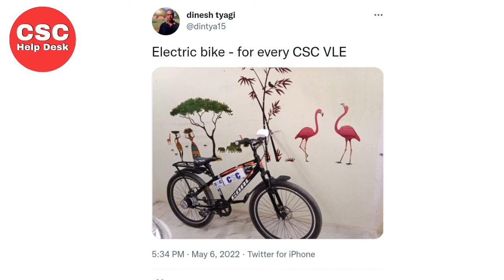CSC New Update ⚠️ || प्रत्येक सीएससी VLE को मिलेगी इलेक्ट्रिक बाइक || CSC News | CSC की बड़ी घोषणा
Tags-
csc news
csc daily update news
csc vle,
free electric bike csc,
dr dinesh tyagi sir twitter,
dr dinesh tyagi csc
dr dinesh tyagi email I'd,
dr dinesh tyagi csc ceo,

csc grameen estore, digipay, digimail login,
culture survey, e shram card,  pm. Kisan ekyc,
pmgdisha, pmgdisha new update, csc skill project,